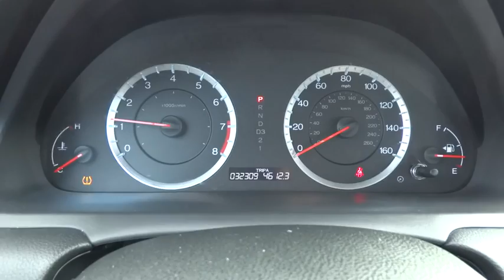2012 Honda Accord San Antonio, Austin, Houston, Boerne, Dallas, TX HA7289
2012 Honda Accord

Gunn Honda
14610 IH-10 W

CARFAX 1 owner and buyback guarantee... Safety equipment includes: ABS, Traction control, Curtain airbags, Passenger Airbag, Daytime running lights...Other features include: Power locks, Power windows, Auto, Air conditioning, Cruise control...